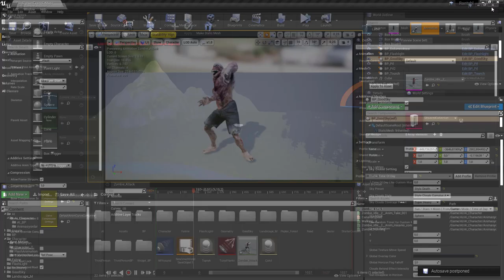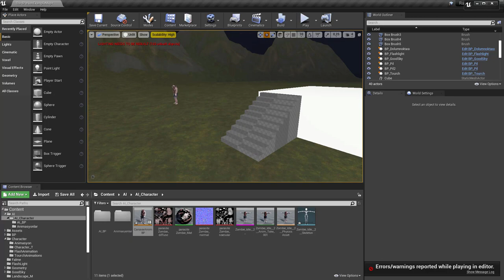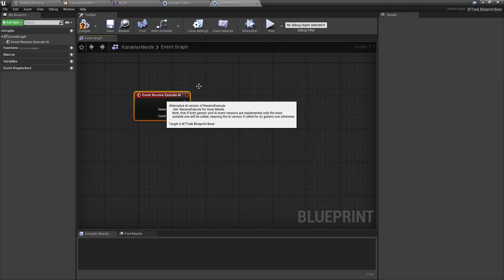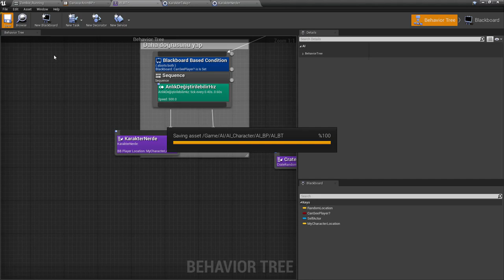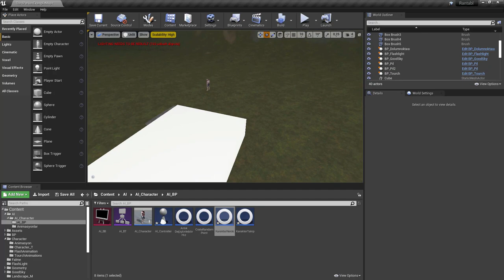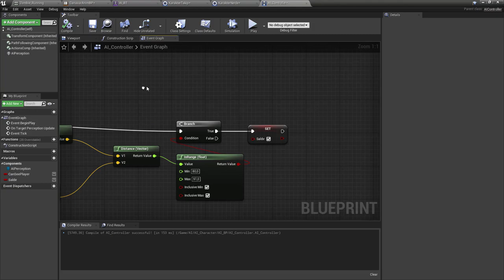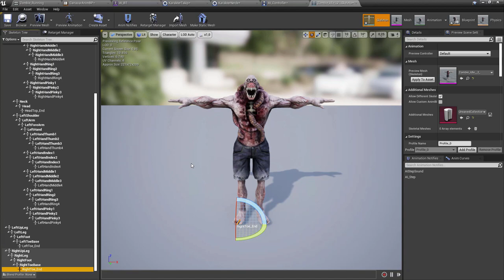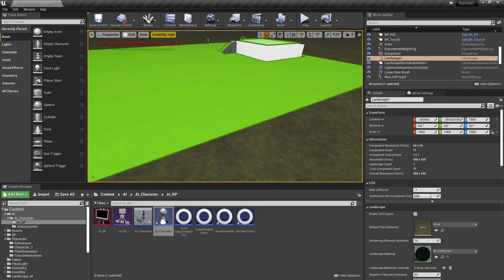Yapay Zeka (ai) Bize Vurması #2 - Korku Oyunu - Unreal Engine 4 [22]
❓ Merhaba, ben Ahmet. Sorularınızı yorumlar kısmında sorabilirsin, müsait olduğum sürece yardımcı olmaya denerim.